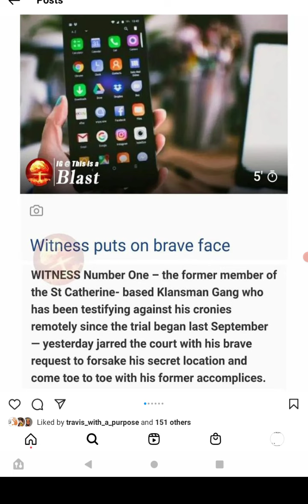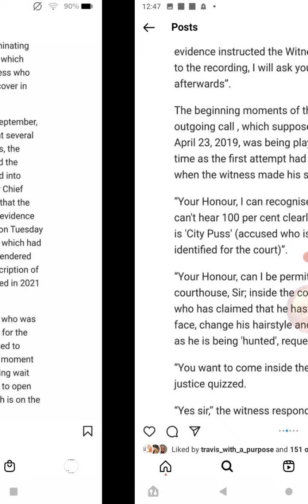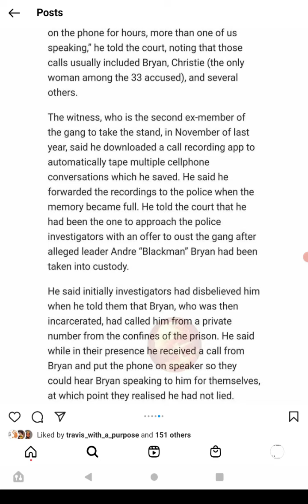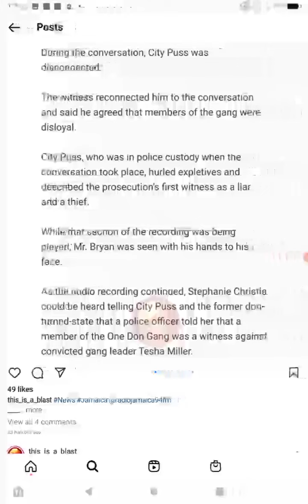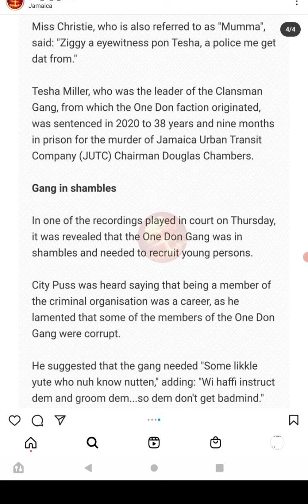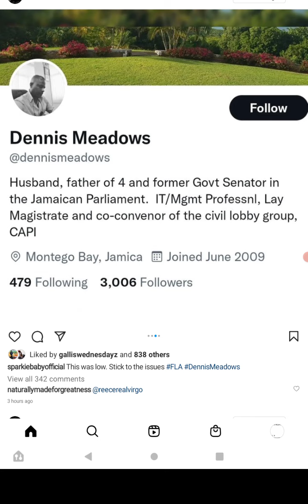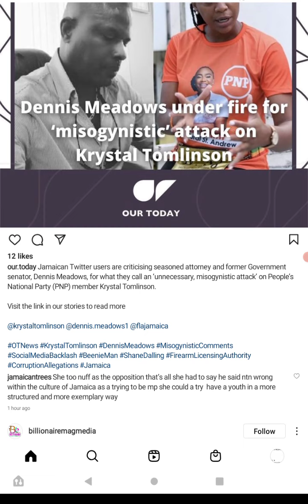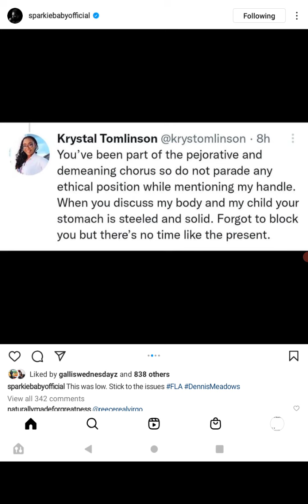Breaking news Dennis meadows and crystal Tomlinson clash.klAnsman trial heating up..